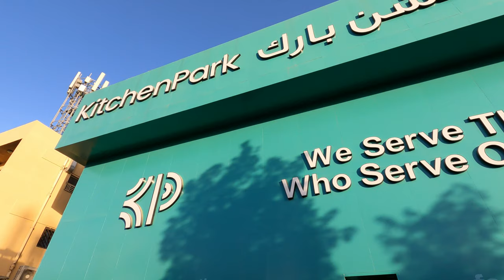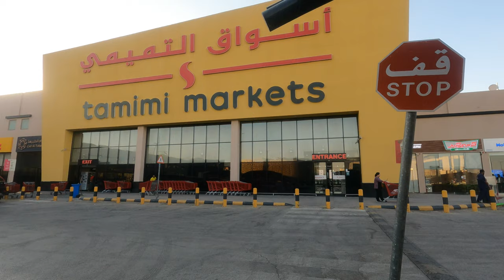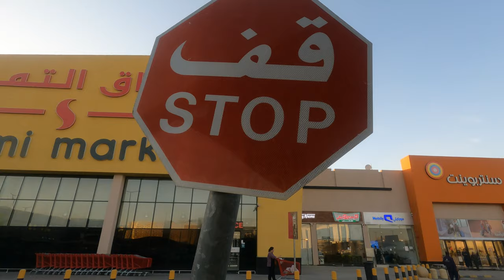Prince sultan bin abdulaziz street riyadh | Walking vlog | Saudi arabia